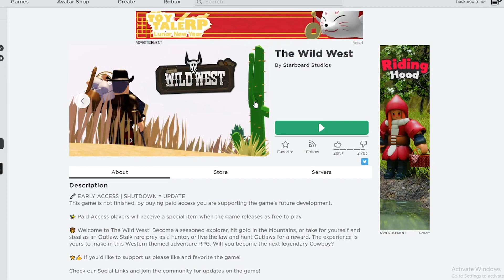NOOB TRIES TO BE A COWBOY (ROBLOX WILD WEST)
I tried a new game out called wild west and kinda didn't know what I was doing...